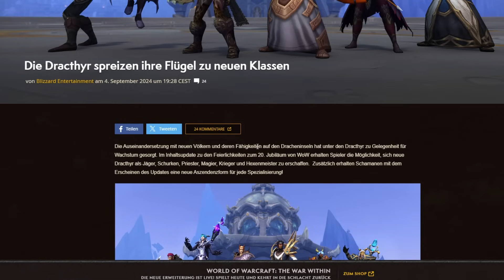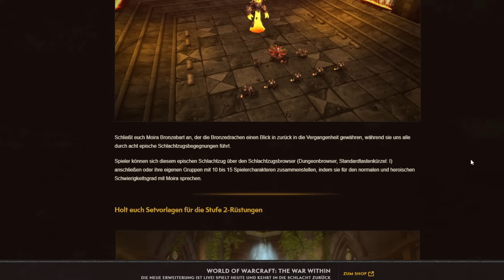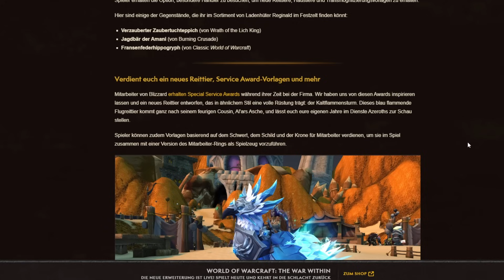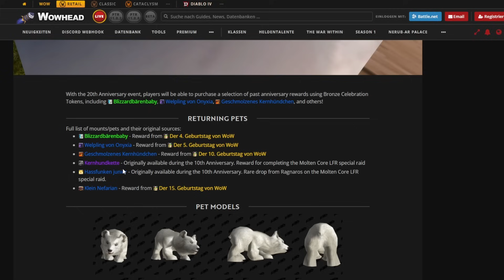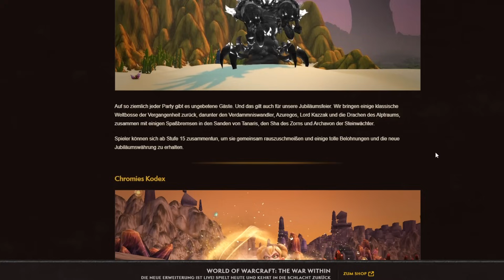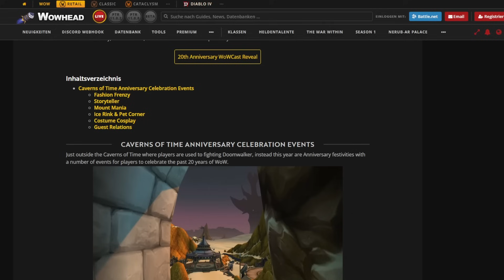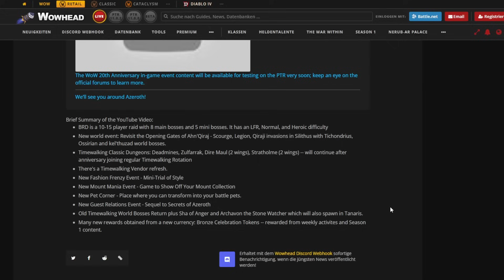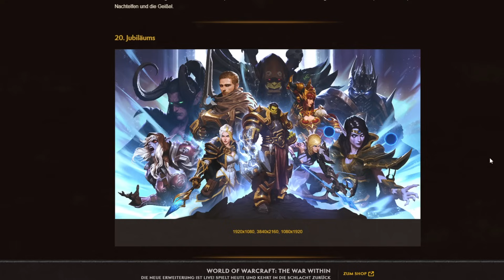20. WoW Geburtstag Event - dieser Content erwartet uns! | The War Within Patch 11.0.5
Blizzard hat bekanntgegeben, dass uns in The War Within Patch 11.0.5 hauptsächlich der Content vom 20. WoW-Geburtstag Event erwartet. Welcher Content das ist, erfahrt ihr im Video.